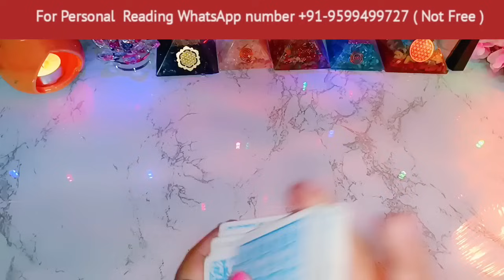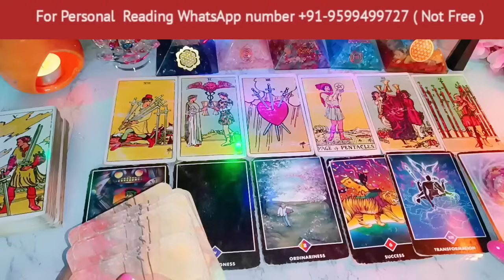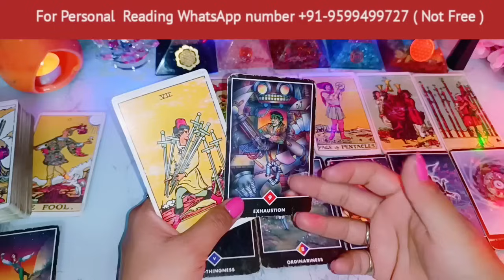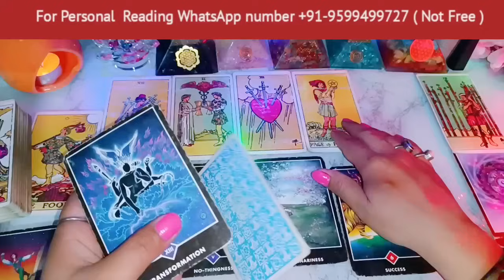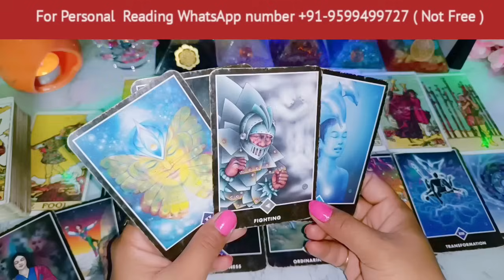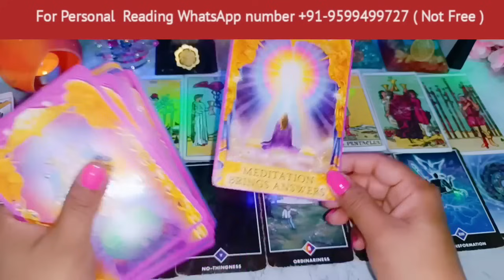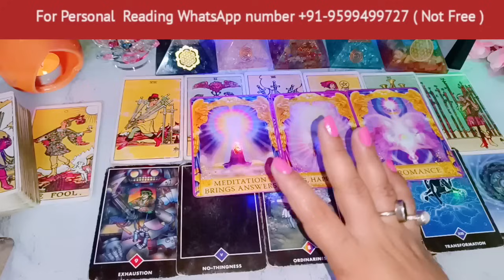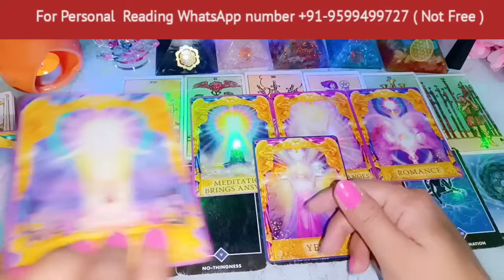Current Feelings Tarot Hindi💘Timeless Reading🌺Tarot 🥰Love Reading🌞Next Action🎯Today Tarot Reading